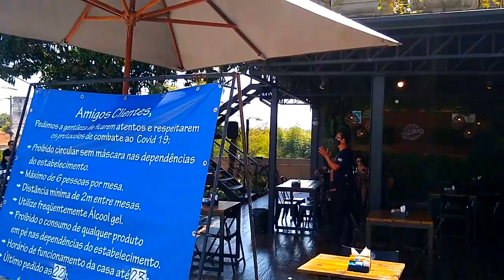Beautiful Park in São Jose dos Campos - Walking Tour | September 2021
Welcome to O Mariani Channel!

In this video I do a relaxing walk through a quiet neighborhood of São Jose dos Campos and end in a beautiful park with lots of green and recreation area, I hope you like it!

In this channel you will meet amazing places through my tours in pov, I will show you some places, restaurants, parks and together we will enjoy nature, food and explore around the world.